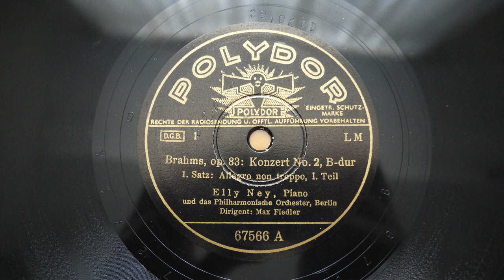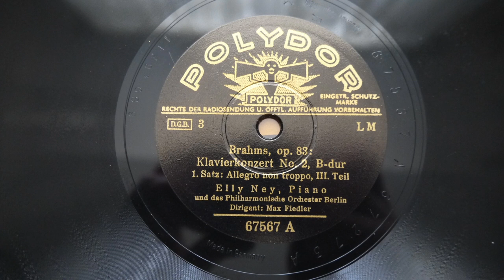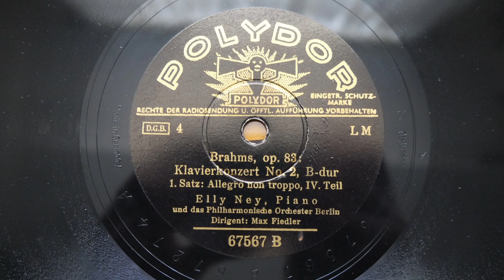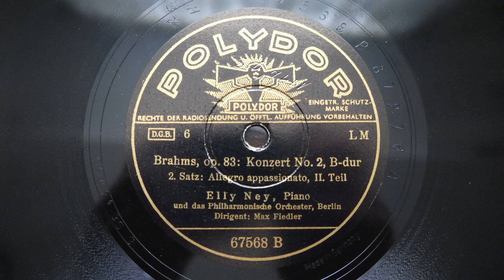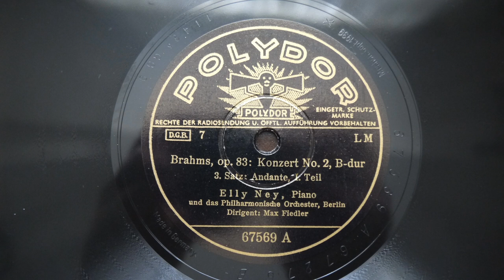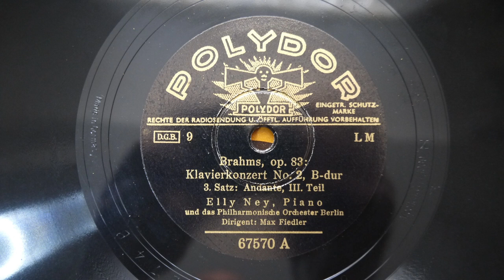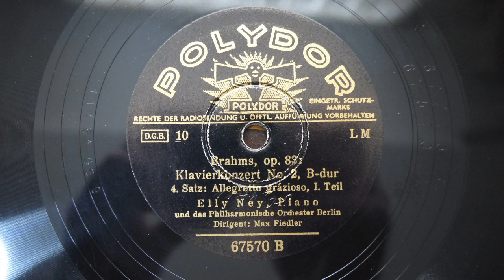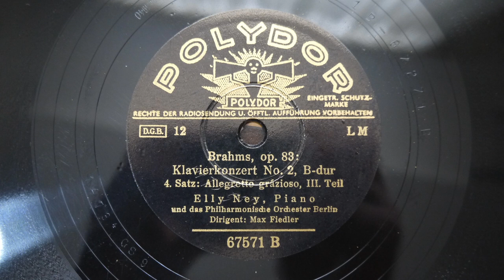78RPM Brahms, Elly Ney, Max Fiedler ‎– Klavierkonzert Nr 2 B dur 1939 Polydor